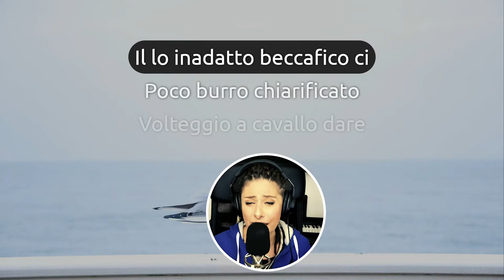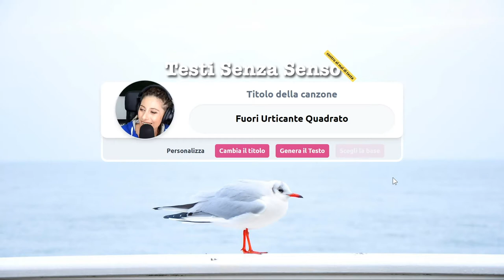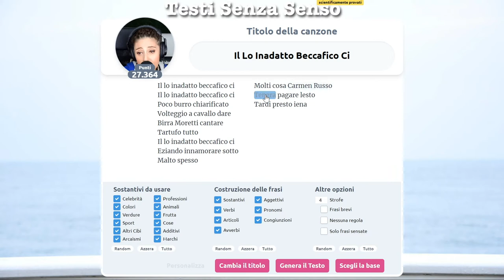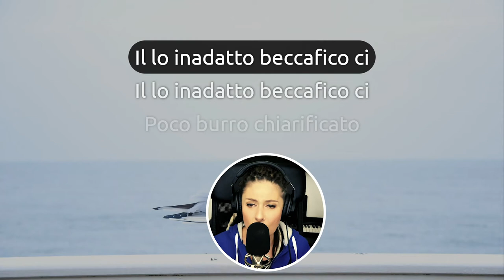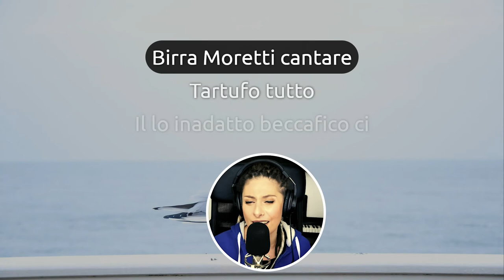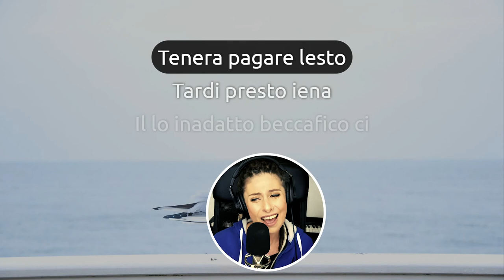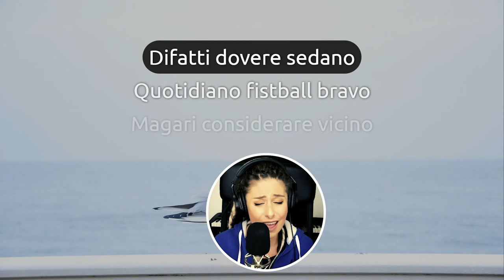Lo Inadatto Beccafico ci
Sarò anche inadatto, ma è tanto bellino 😍